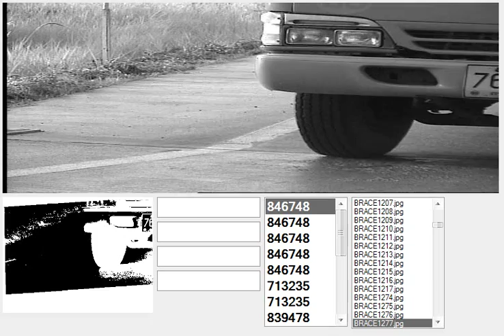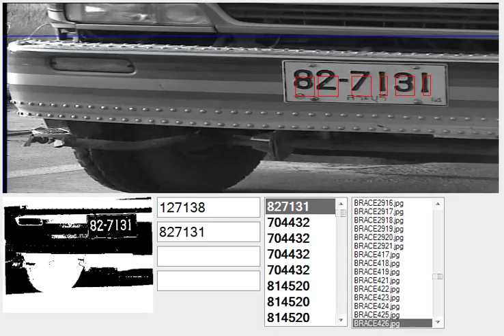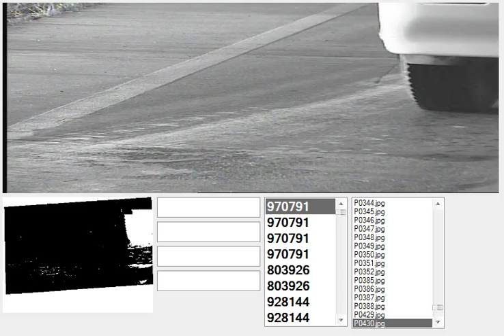Truck LPR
โปรแกรมอ่านป้ายทะเบียนรถบรรทุกอัตโนมัติ
Truck License Plate Recognition